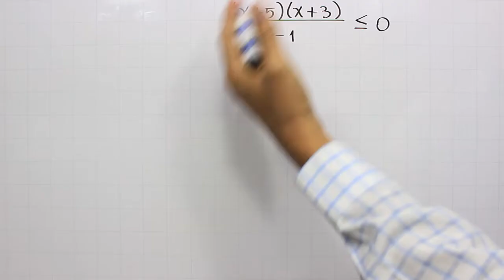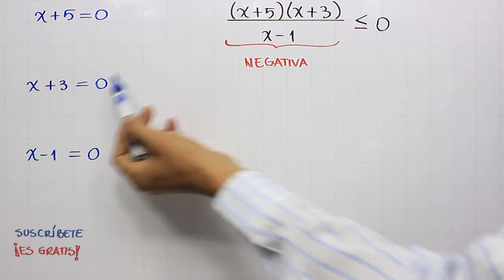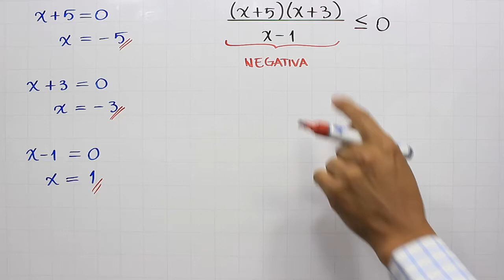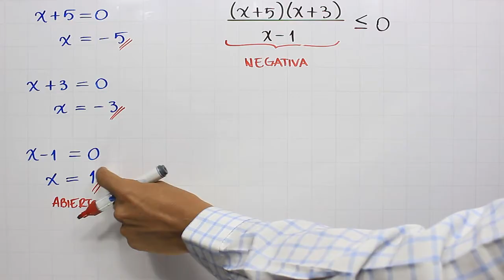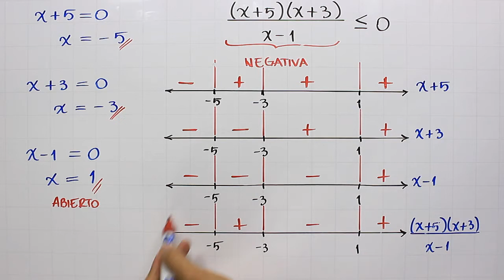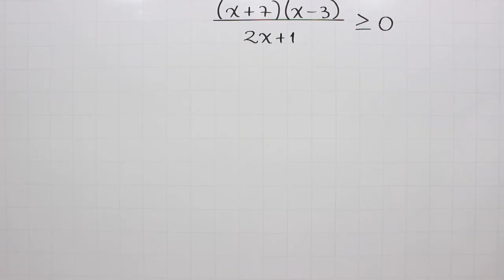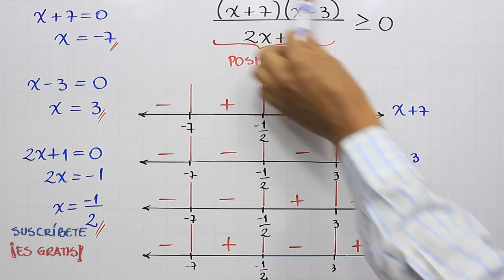Inecuaciones racionales solución | Ejemplo 3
Explicación detallada de la forma de resolver una inecuación racional  o desigualdad racional por el método gráfico, tercer ejemplo dentro del curso de Intervalos | Inecuaciones.

0:00 Saludo
0:22  Solución del ejemplo
3:10 Gráfica
6:45 Ejercicio de práctica